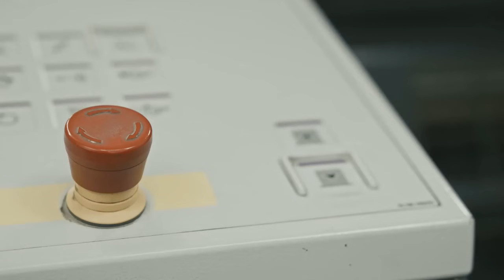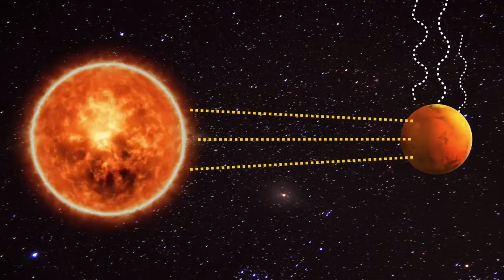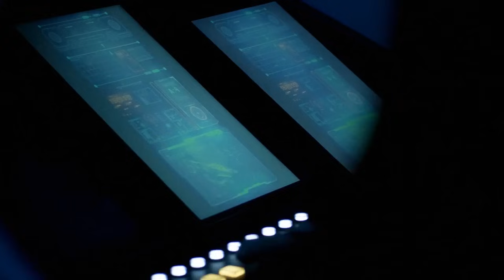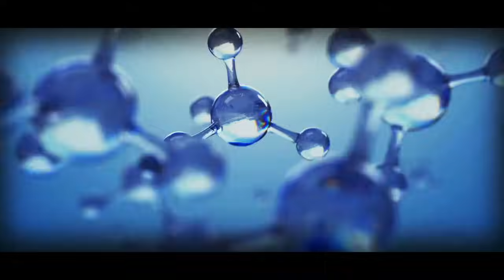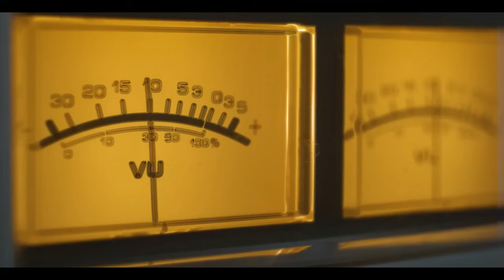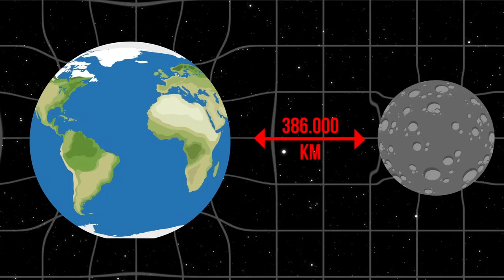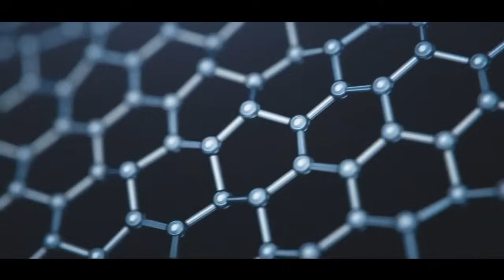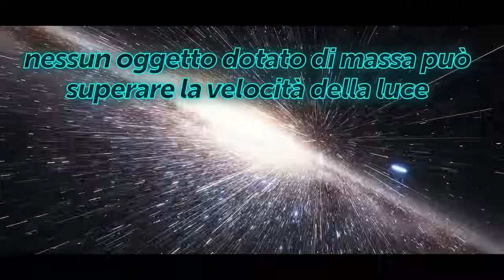Il Telescopio Spaziale James Webb ha trovato una Nuova Terra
La serie Bright Side presenta:
Il telescopio spaziale James Webb ha fatto una scoperta incredibile - un nuovo pianeta simile alla Terra! Scopri di più su questa incredibile scoperta in questo video. Non perderti le ultime notizie e scoperte spaziali!
Il Telescopio Spaziale James Webb ha fatto una scoperta incredibile: un nuovo pianeta simile alla Terra! In questo video, discuteremo i dettagli di questa scoperta rivoluzionaria e cosa significa per la ricerca di pianeti abitabili al di fuori del nostro sistema solare. Resta sintonizzato mentre ci addentriamo nelle meraviglie dell'esplorazione spaziale e nelle incredibili capacità del Telescopio Spaziale James Webb.